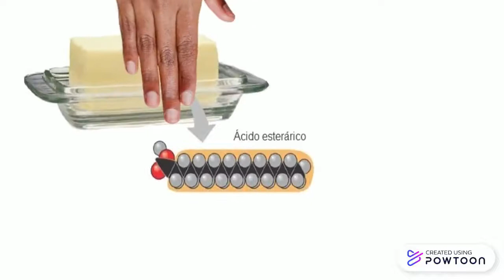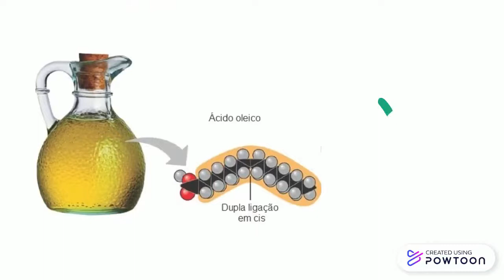Emulsão carnea com redução de gordura saturada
Vídeo pitch desenvolvido na disciplina de Seminários I, pela discente Bruna Néria Azevedo Gonçalves.
Esse vídeo faz parte do projeto de extensão "Descomplica aí: Ciência sem mistérios, PPGCTA/UFVJM.